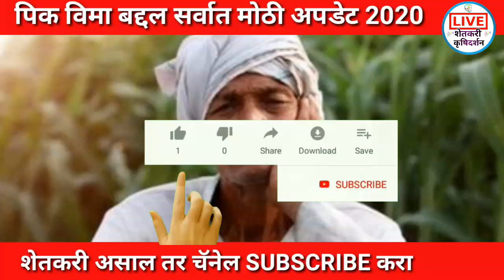पीक विमा कधी भेटणार बघा सोयाबिन ,ज्वारी, कापुस, तुर संपुर्ण माहीती 2020! Pik Vima Update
कर्जमाफी खबर,
कर्जमाफी यादी 2020,
कर्जमाफी यादी,
कर्जमाफी महाराष्ट्र,

niyamit karzdar,
niymit karjdar,
niyamit karj,
niyamit karj mafi yojana,
niyamit karmchari,